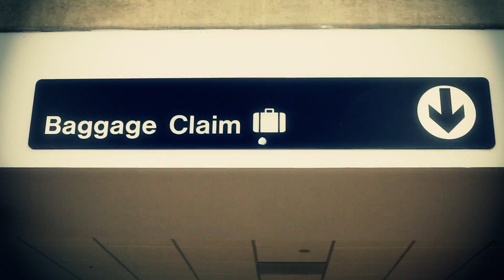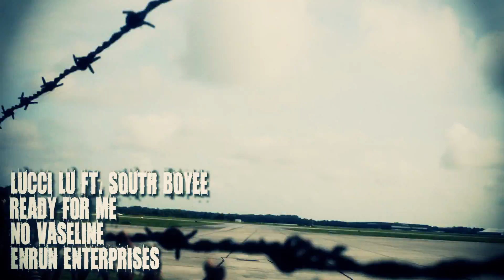Lucci Lu Ft. South Boyee Ready For Me Official Video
Lucci Lu is back, and ready to show the world he is ready for action with his lastest release ft South Boyee titled Ready For Me. The video was filmed @ Mobile Regional Airport, George Bush Airport in Houston, San Francisco Airport, and Alabama State University. Join Lucci Lu and South Boyee on a ride around the world. Filmed By EnrunTv & Karlyworld Productions. Download the offical song on itune.com or amazon and search Lucci Lu.